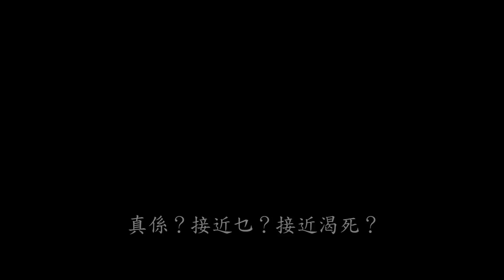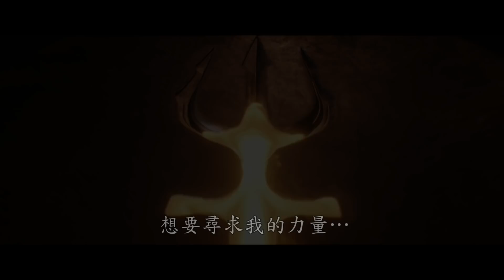《水行俠》全新電影片段－力量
家在呼喚…🔱🌊
水行俠全新電影片段曝光！

12月20日 海王回歸

華納香港官方社交專頁